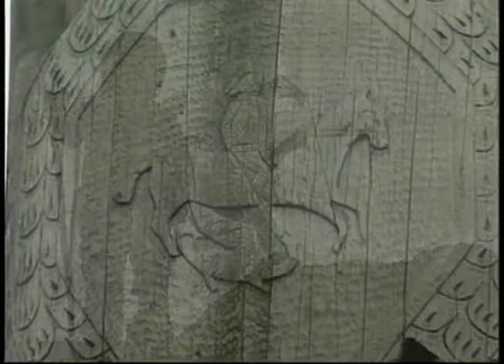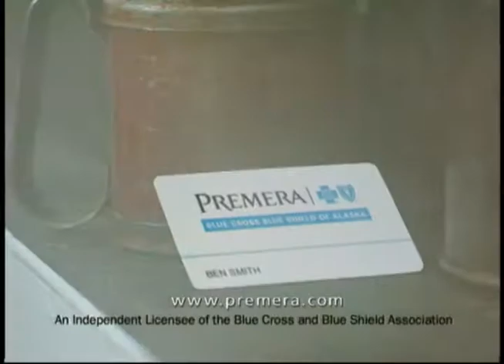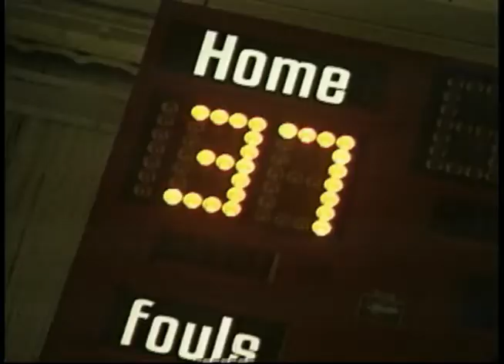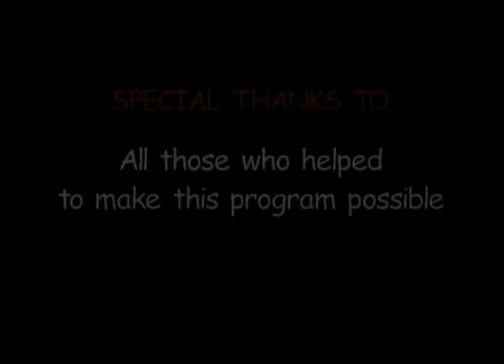This Generation : Mt. Edgecumbe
This Generation: Mt. Edgecumbe aired April 6, 2004. It was a re-airing of the Heartbeat Alaska: Mt. Edgecumbe episode that aired February 27, 2003, and featured a look at the boarding school in Sitka, Alaska. The episode begins with a brief history of Sitka followed by interviews with current students and staff. The episode continues with a look at sports, traditional dances, and future plans of the students. The following people appeared on screen: Zena Merculief, Peter Apokedak III, Rachael Moreno, Perry Nageak, Meritha Capelle, Stacie Martin, Rainy Motto, Liane Kameroff, Florence Mark, Jason Martin, Alexandra Thomas, Thomas Sabo, Norman Tunucsuk, Eva Dickson, and Katiana Bourdukofsky.

Table of contents:
+ History of Sitka
+ Mt. Edgecumbe Students and Staff
+ Sports
+ Traditional Dances
+ Future Plans

Note: Heartbeat Alaska version found at JG_0064.